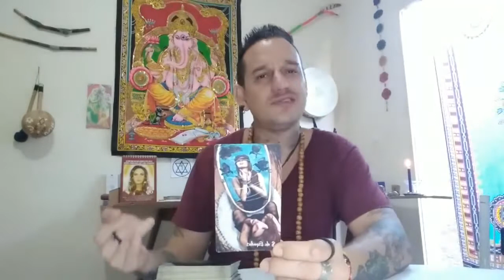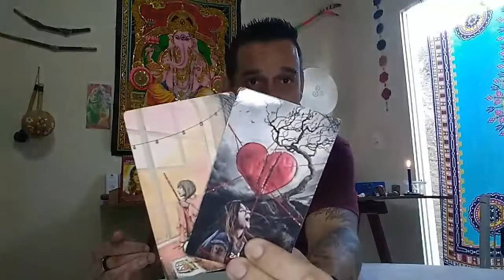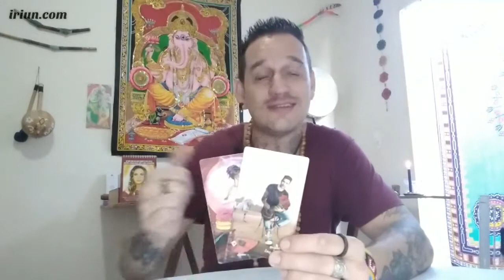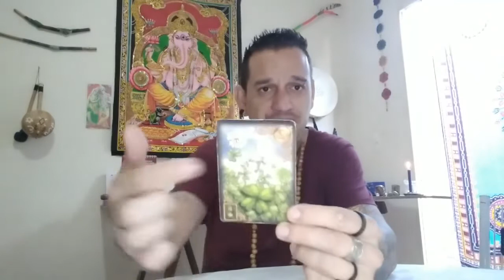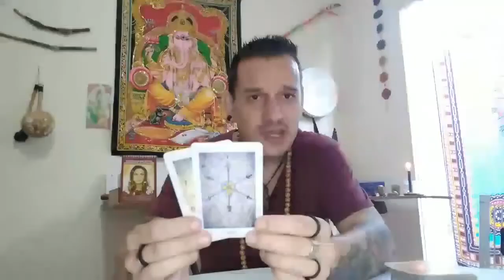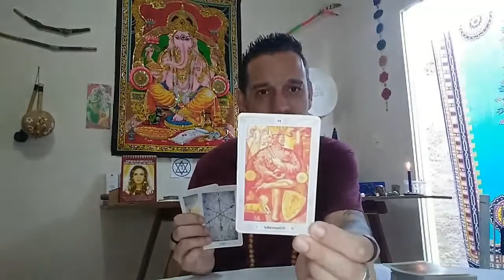♎Libra - Acredite em você, eleve seu poder pessoal. Seus sonhos serão realizados!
Para consultas particulares acesse o Link abaixo.

Doações espontâneas para o canal: (Chave PIX celular) 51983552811

Namastê💓🙏